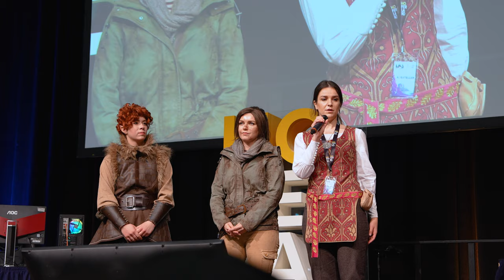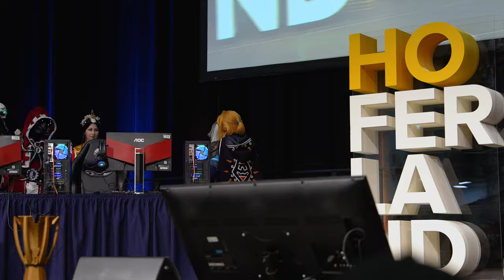[2160p60] LFG-Con 2024 – Eindrücke vom Cosplay-Wettbewerb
Eindrücke vom Cosplay-Wettbewerb auf der LFG-Con in der Freiheitshalle von Hof. Hierbei traten Leute an, die sich vorher anmeldeten. Sie zeigten ihr Kostüm mit Posen, ihnen wurden Fragen gestellt. Die Gewinnerinnen waren legendär. Viel Spaß!